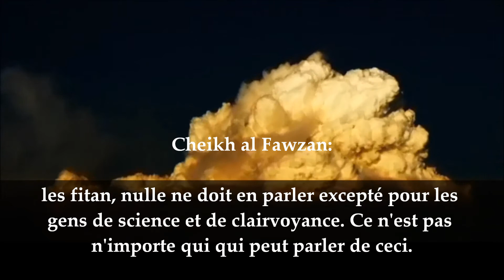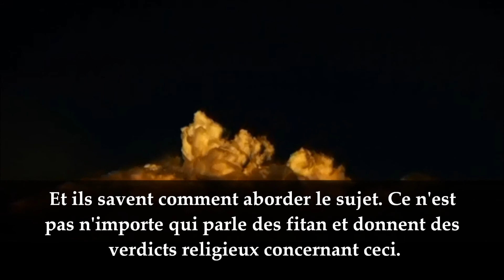Les fitan (troubles) - cheikh al Fawzan